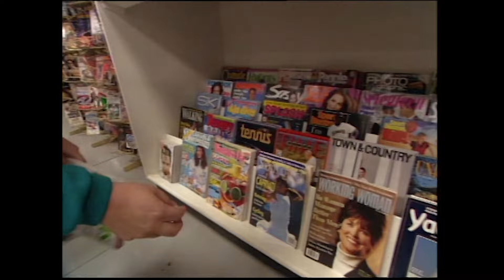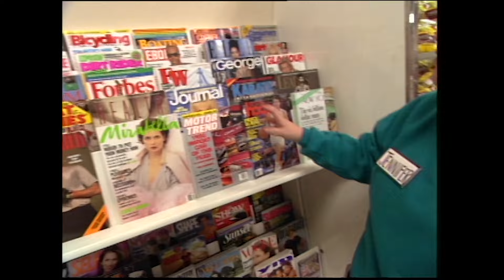A Big Video of Big Sweeps! | Supermarket Sweep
Ready, set, GO!! 🛒 It's 50 minutes of BigSweeps madness!! 🤩 What more could you ask for?

and on Pluto TV, The Roku Channel, IMDb TV & Prime Video!